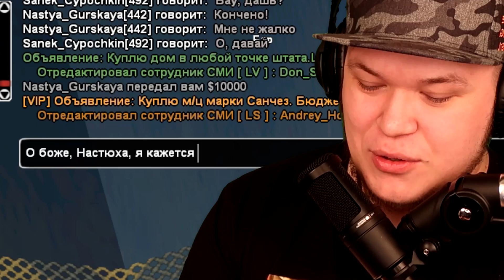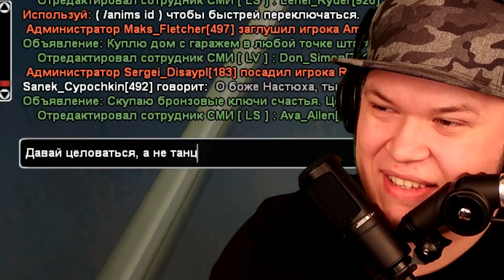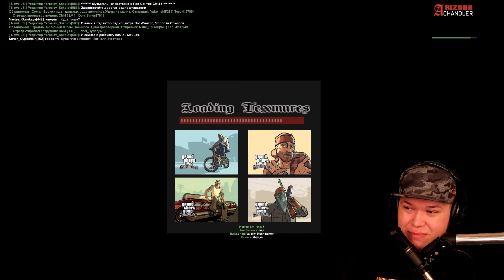РАЗВЕЛ ДЕВУШКУ НА ДЕНЬГИ В GTA SAMP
» Играю на Arizona RP #4 Chandler - 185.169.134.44:7777
» Мой ник Sanek_Cypochkin
Кукусики, бро! Сегодня я расскажу тебе историю о том, кто такой Саня Цыпочкин и его историю успеха в GTA SAMP. Играть будем на Аризона РП, а поможет мне рассказать вам эту историю Делорензи.